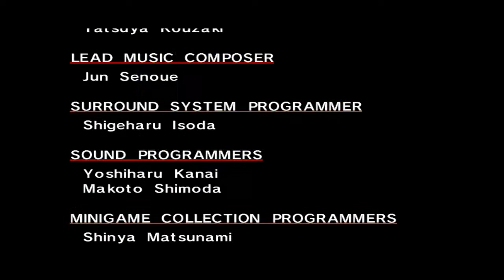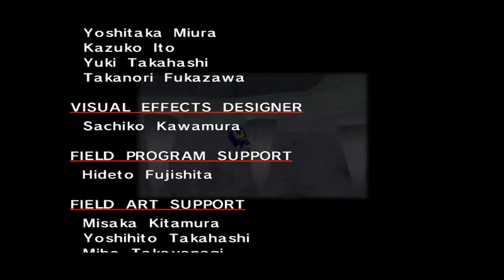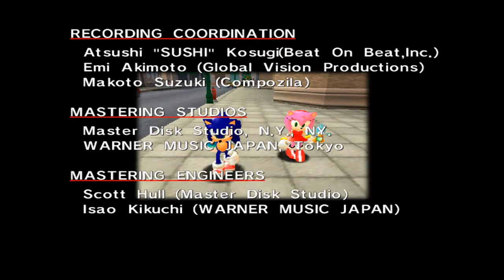Let's Play | Sonic Adventure DX Directors Cut | German/Blind | 100% | Part 13 | Sonic Story Finale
*Beschreibung lesen*

YEAR! Nach 30 Minuten Rages beim Boss haben wir es endlich geschafft die Sonic Story liegt hinter uns! Nunja noch nicht ganz! Es fehlen immer noch die 100%!